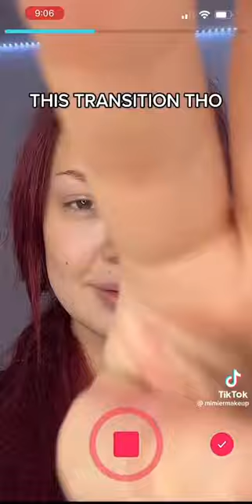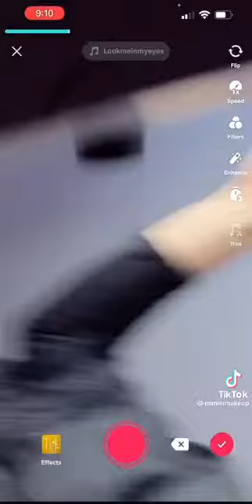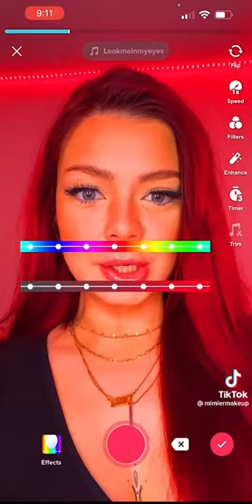9 June 2022